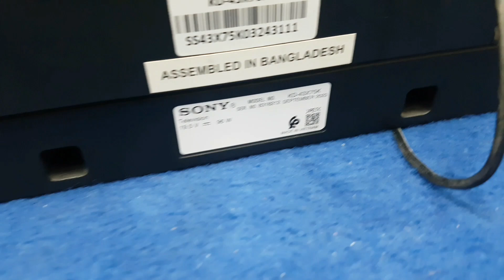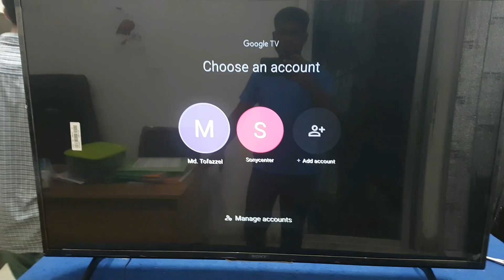SONY TV DISPLAY CHANGE | SONY KD-43X75K | TV PANEL REPLACEMENT | TV DISPLAY BROKEN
Hello Sir, Wellcome to My Channel.This channel contains only Tutorials related to different technological issues, most of the videos are in Bengali.
Thx For Prevew

আপনাদের 📺🛠️🖥️ সমস্যা সমাধানের জন্য এখানে ক্লিক করুন সমাধান অথবা পরামর্শ নিন🛠️

আমাদের ভিডিও যদি আপনাদের বিন্দুমাত্র কাজে আসে দয়া করে google রিভিউ দিন:⭐⭐⭐⭐⭐

Head office & service centre: ground floor, House # 519/A, dhanmondi road no. 1 Dhaka 1205 (wasa Pani pump opposite) mallick Villa

Elephant road branch: ground floor, House 61  Labradory road new elephant road Dhaka 1205

Gulistan stadium branch: 166/a Bangabandhu National Stadium Rd, Dhaka 1000

প্রয়োজন হলে ফোনে সরাসরি যোগাযোগ করুন
   কোন বিষয় নিয়ে কখনো হতাশ বা তাড়াহুড়া করবেন না, বিষয়টি সম্পূর্ণভাবেই বোঝার চেষ্টা করুন।
আপনি যদি বুঝতে না পারেন, যিনি বিষয়টি বোঝেন তার সাহায্য নিন এবং বুঝে শুনে সঠিক সিদ্ধান্ত নিন।
⚠️ একটা ভুল সিদ্ধান্ত অনেকটা ক্ষতি বা লসের সম্মুখীন করতে পারেন, অগ্রিম ধন্যবাদ।

প্রয়োজনে আমরা আপনাদের পাশে আছি
আমাদের মেরামতের  বিষয়টি আপনাদের কেমন লাগে দয়া করে কমেন্ট করে আমাদেরকে জানান।

led tv service
tv servicing
tv repair
tv service in dhaka
best led tv servicing in bangladesh
how to repair led tv panel
panel repair
প্যানেল সমস্যা সমাধান
এলইডি প্যানেল রিপেয়ার
টিভি প্যানেল মেরামত
কিভাবে এলইডি প্যানেল মেরামত করবেন
Led panel
এলইডি টিভি সার্ভিসিং
এলইডি টিভি প্যানেল সার্ভিসিং
LED Panel Service
Panel service
LED DISPLAY
LED TV Circuit
tv panel
panel
led tv repair bangla
TV PANEL REPLACE
TV PANEL REPLACEMENT
LED TV PANEL CHANGE
TV PANEL CHANGE
TV DISPLAY CHANGE
LED TV DISPLAY DISPLAY CHANGE